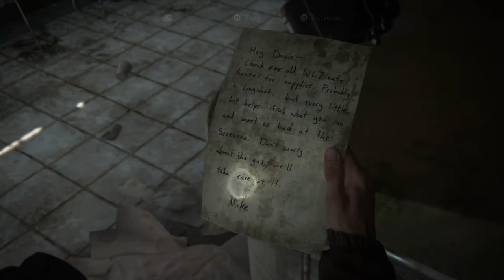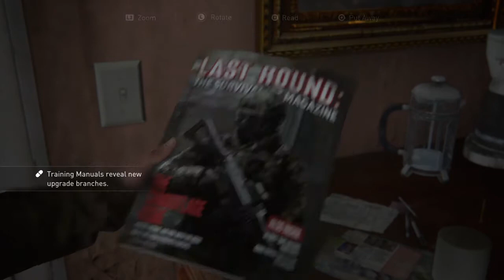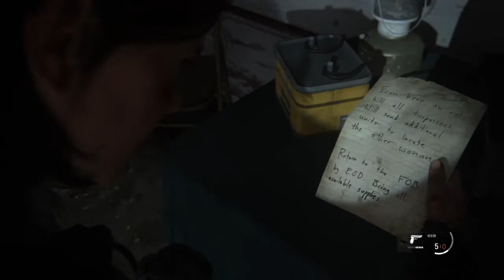The Last Of Us 2 Walkthrough Gameplay - Part 5